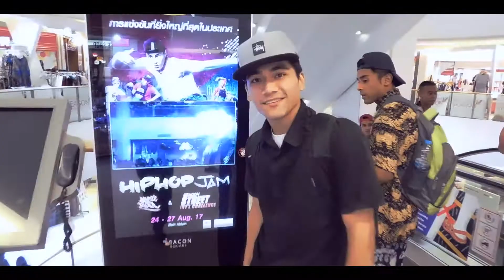Thailand, Bangkok Trip For Battle of the year 2017 Thailand X south asia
B-Boy Show-Rez and B-Boy Twistmonk Trip to Thailand
To Explore to Learn